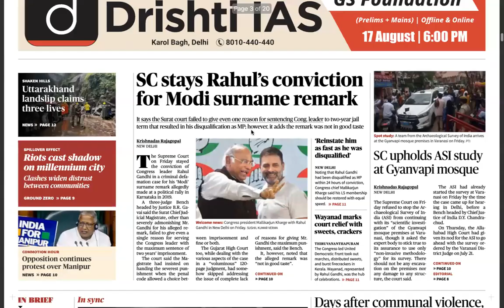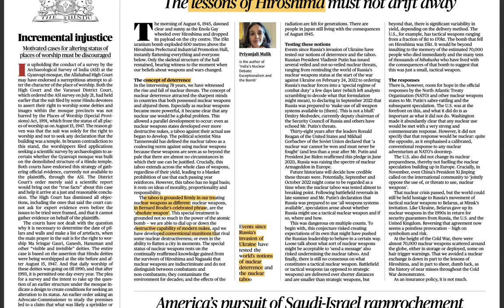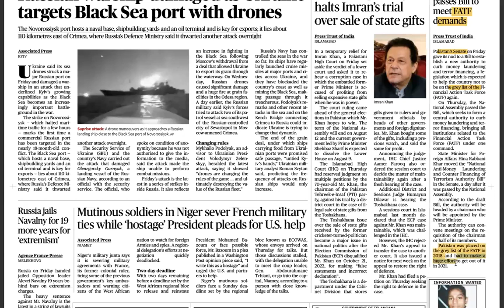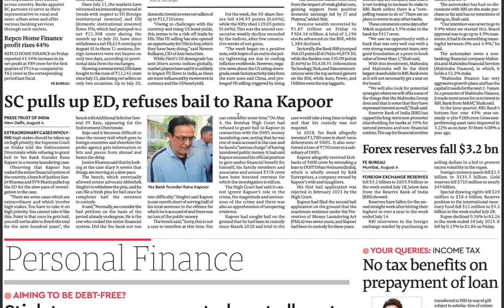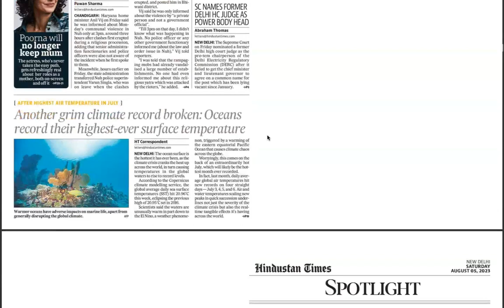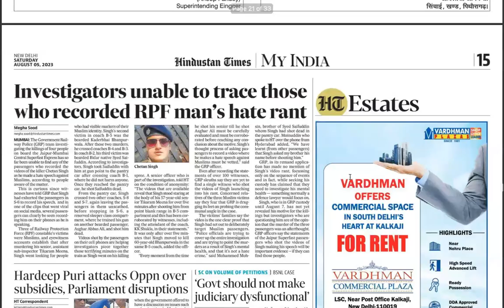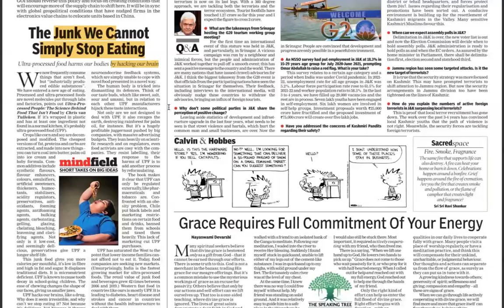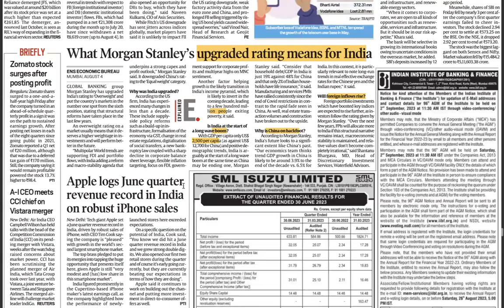UPSC CSE CURRENT AFFAIRS | 5 Aug 2023 - The Hindu + Financial Express + The Mint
UPSC CSE CURRENT AFFAIRS | 5 Aug 2023 - The Hindu + Financial Express + The Mint + Hindustan Times

0:00 Perceiving upsc cse through newspaper